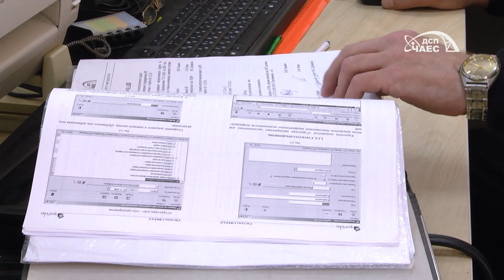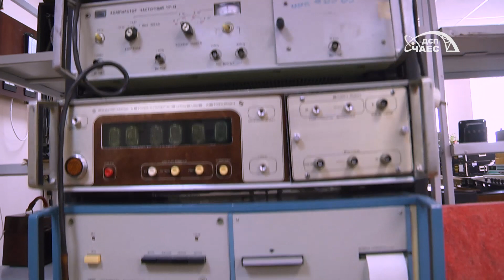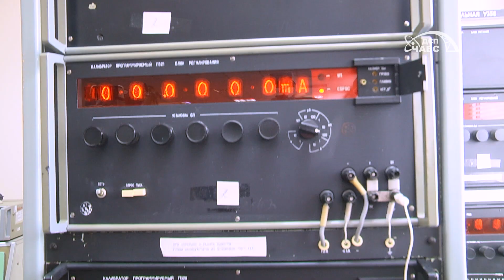Головний метролог ЧАЕС: робота, задачі, персонал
20 травня — Всесвітній День метрології.